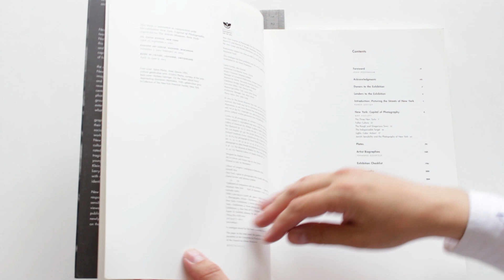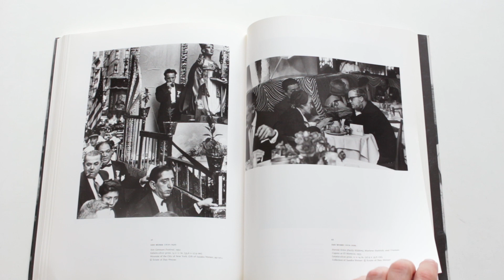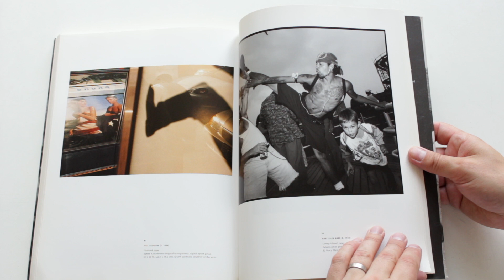New York Capital of Photography Max Kozloff Leiter, Abbott, Weegee, Goldin, Mermelstein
Fantastic book charting NYC street photography from the turn of the 20th century.  Worth picking up if you are a student, it is a real who's who? primer over a 100 years.

For street photographers, New York has always been a city of unparalleled visual excitement, teeming with diverse people and distinctive neighbourhoods. This is an examination of how photographers chronicled New York throughout the 20th century, how the city changed their vision, and how their work affected ideas about New York throughout the world.

Some photographers also became social activists, observing New York's ethnic and racial diversity and focusing their lenses on newcomers and marginalized groups. From the 1930s to 1960s, Kozloff shows, members of the New York School envisioned the city in a different way, as a processing centre for immigrants, a site of commercial display, and a crossroads of world culture.

In the 1950s and 1960s, photographers saw New York as an uneasy battleground, and their pictures caught the forces of civil rights, sexual liberation, and leftist politics as they clashed with traditional powers. Finally, as the century waned, photographers became more self-conscious, The photographers featured in this book include Berenice Abbott, Diane Arbus, Richard Avedon, Margaret Bourke-White, Henri Cartier-Bresson, Larry Clark, Walker Evans, Lee Friedlander, Nan Goldin, Lewis Hine, Joel Meyerowitz, Gordon Parks, Irving Penn, Ben Shahn, Edward Steichen, Alfred Steiglitz, Paul Strand, Weegee, and Garry Winogrand.